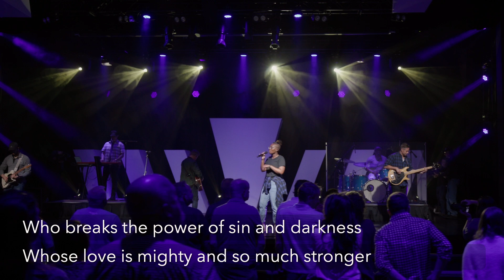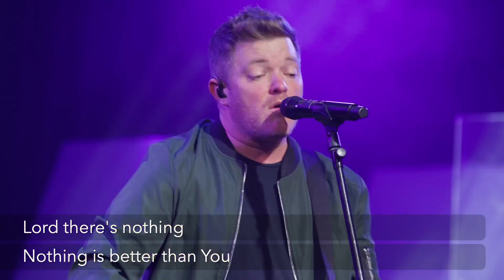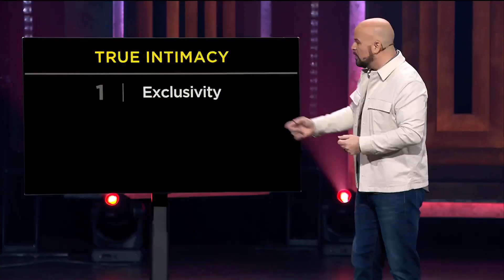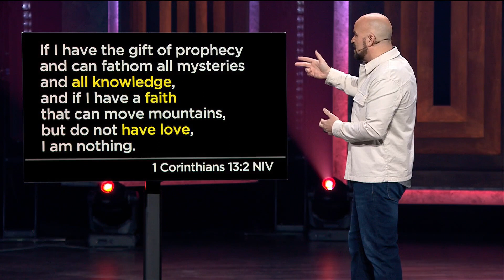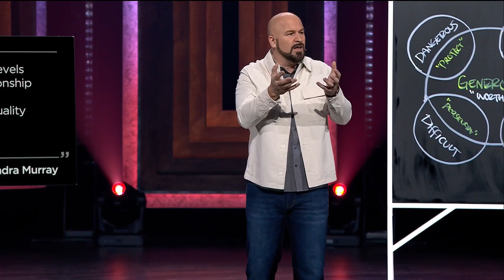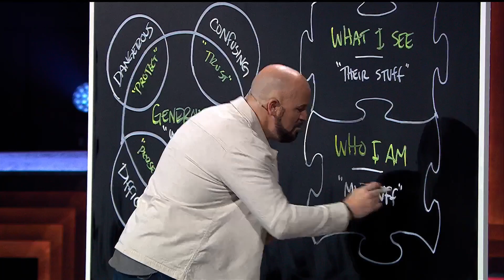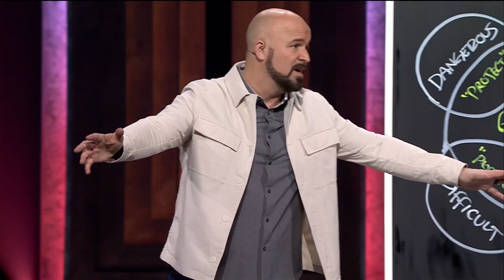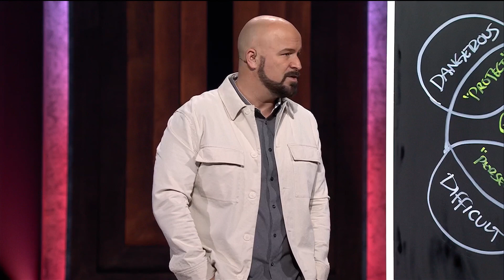Intimate Encounters // Part 3 // Joel Thomas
Whether you're single, dating, married or divorced, you want to get relationships right. There are many instances in the bible that point to wisdom regarding our relationships. Joel Thomas discusses culture, psychology and the impact on your relationships. Watch the conclusion of the series Intimate Encounters with Joel Thomas.